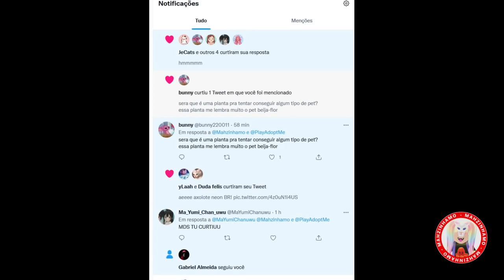ADOPT ME! O MISTÉRIO DA PLANTA LEGENDÁRIA!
LINKS AQUI
Leia toda a descrição para ficar por dentro das novis e participar das brincadeiras do canal :)